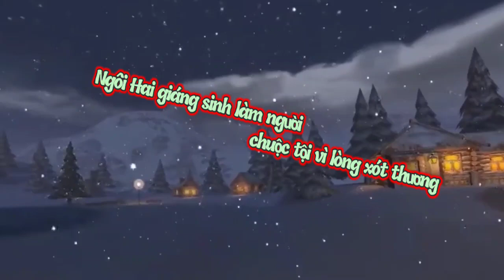(VC) Loài Người Ơi (tới Belem kính thờ Ngôi Hai Chúa cao sang... - Văn Thiều)